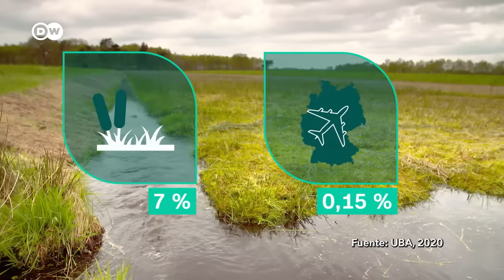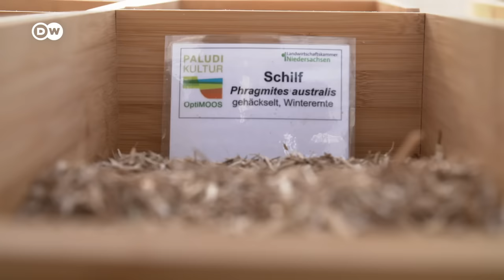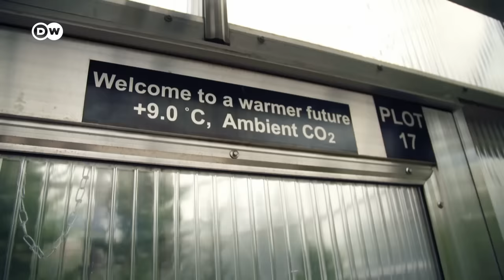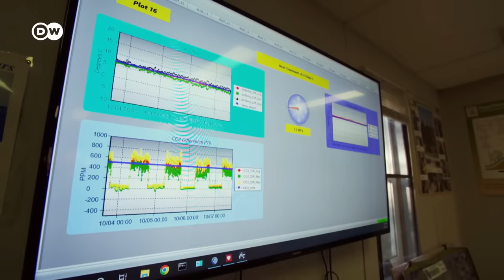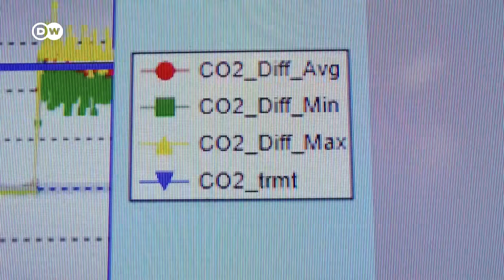Un ambicioso experimento climático global | DW Documental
Los pantanos son escenario de cuentos aterradores. Pero son fundamentales para la biodiversidad y el clima. Almacenan una gran cantidad de carbono y son capaces de eliminar el dañino CO₂.  Sin embargo, continúan siendo destruidos en todo el mundo.

En Finlandia, los pantanos se drenan para extraer turba y generar energía a partir de ella. Los resultados son dramáticos: menos de la mitad de todos los humedales finlandeses siguen intactos.

La organización Snowchange fue fundada por el climatólogo Tero Mustonen para proteger y salvar a los pantanos. Junto con los residentes de su ciudad presentó una demanda contra el proveedor de energía responsable de la destrucción del humedal de Linnunsuo. Entre tanto, el grupo de Mustonen trabaja para restaurar y salvar biotopos en todo el mundo. Greta Gaudig y Sabine Wichmann también apuestan por revivir las ciénagas. En el Centro de Pantanos Greifswald, ambas investigan plantas que se pueden cultivar en humedales y usar comercialmente, una técnica conocida como paludicultura. Gaudig y Wichmann quieren volver a humedecer pantanos que en el pasado fueron drenados para la agricultura. "Tenemos que convencer a los agricultores", explica la economista de paisajes, Sabine Wichmann, "después de todo, tienen que invertir para poder seguir viviendo de sus tierras”.

En el Bosque Experimental Marcell del estado estadounidense de Minnesota, se realiza uno de los experimentos climáticos más extensos y costosos jamás realizados. El cofundador, Randy Kolka, colabora aquí con científicos de todo el mundo. Juntos investigan escenarios que muestran la interacción de los pantanos con el calentamiento global. Sus hallazgos se incorporan a los informes del Grupo Intergubernamental de Expertos sobre el Cambio Climático, teniendo así influencia en quienes toman decisiones políticas.